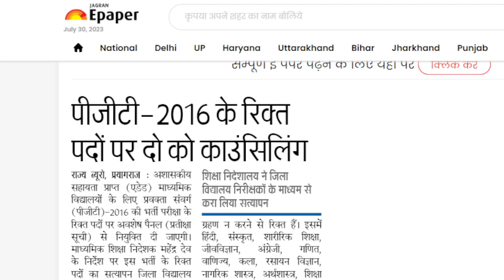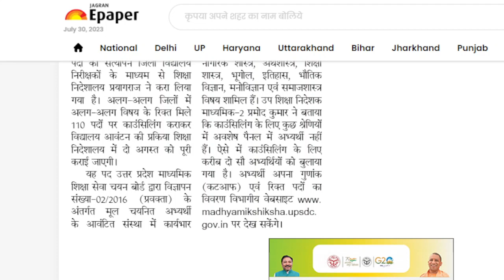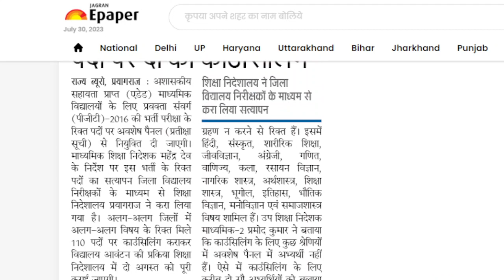UP PGT-02/2016 / Waiting List Candidates/ Counseling Date released/ News Update 30 July 2023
up pgt 2016 waiting list counseling news update
up pgt 2016 waiting list candidates, counseling date released latest news